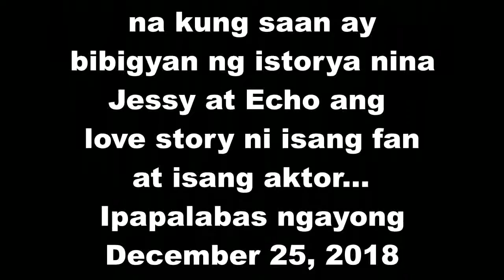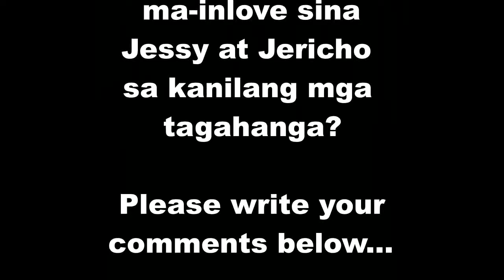Jessy Mendiola at Jericho Rosales May Pagkakataon na Na-In LOVE Sa Isang FAN?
Sa unang pagkakataon ay magkakasama sa pelikulang "Girl in the Orange Dress" sina Jessy Mendiola at Jericho Rosales na palabas na ngayong December 25, 2018